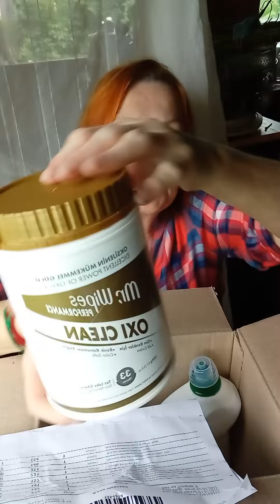Получить заказ Farmasi-большая радость! Почему?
Получить заказ для красоты и чистоты дома. Это так приятно!. От Фармаси.